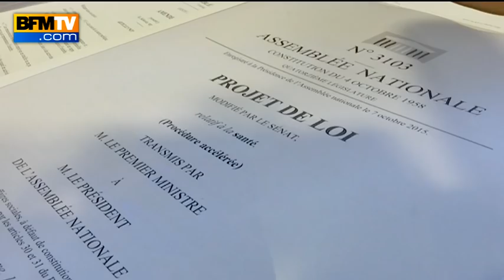Loi Évin: vers un assouplissement de la pub sur l'alcool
Les députés ont maintenu lundi en commission, à l'issue de débats houleux, un assouplissement de la loi Evin dans le projet de loi santé. C'est ce texte central de Santé publique en France qui encadre rigoureusement la publicité sur l'alcool. Les lobbies viticoles sont très mobilisés sur le sujet: ils veulent une modification du texte, trop contraignant, qui limite leur communication. "Laissons notamment les régions et les journalistes pouvoir communiquer autour du vin et du champagne. C'est l'image de la France", a soutenu Arnaud Robinet, député-maire Les Républicains de Reims.